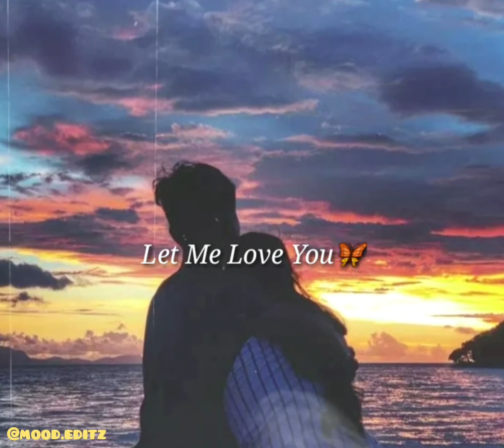Can't Take My Eyes Off You❤😩😍 - Joseph Vincent🎶